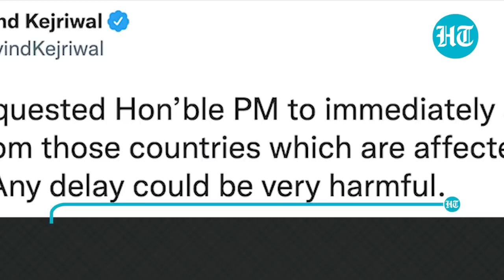Covid Omicron: What CM Kejriwal said to PM Modi in letter on international flights | Delhi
Delhi CM Arvind Kejriwal wrote a letter to PM Modi over the new variant of Covid, Omicron. Kejriwal urged PM Modi to stop flights coming to India from countries affected by Omicron. He said that many countries have suspended travel to affected regions in view of Omicron. “Our country has fought a tough fight against corona for the last one and half years. With great difficulty and due to the selfless service of millions of our Covid warriors, our country has recovered from coronavirus. We should do everything possible to prevent the new variant of concern, recently recognised by the WHO, from entering India… I urge you to stop flights from these regions with immediate effect. Any delay in this regard may prove harmful, if any affected person enters India.” Meanwhile, Delhi govt has called a meeting of Delhi Disaster Management Authority on Monday to discuss steps that need to be taken in view of Omicron threat.